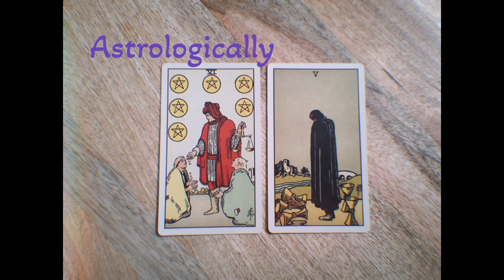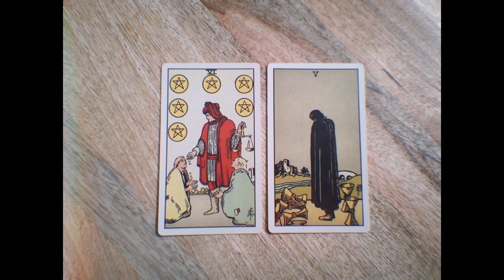Six of Pentacles and Five of Cups⛥💔Tarot card combination and its meaning